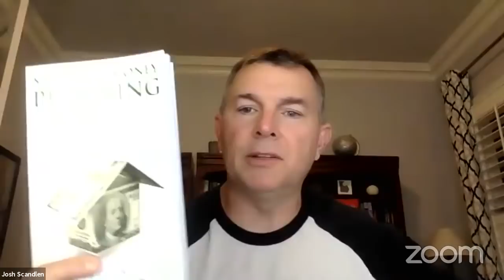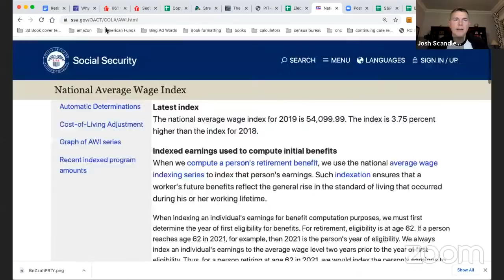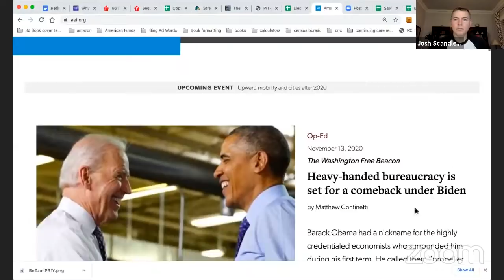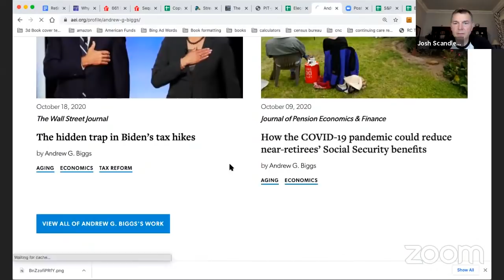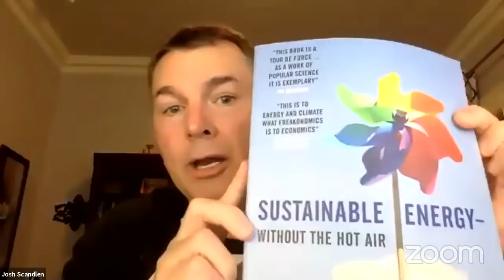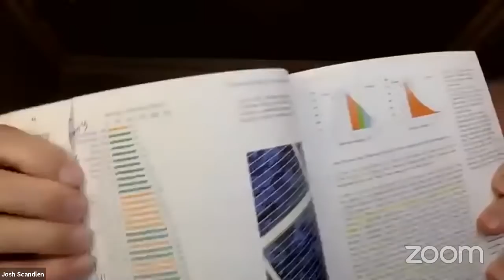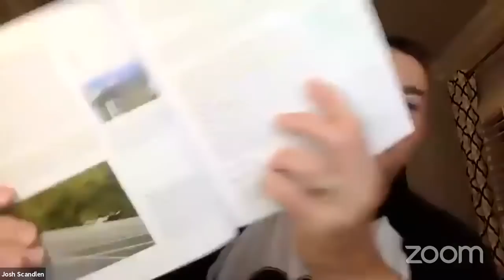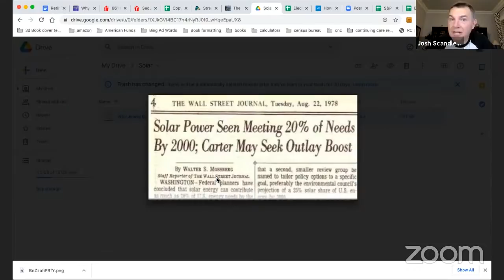Answering Retirement Planning Questions